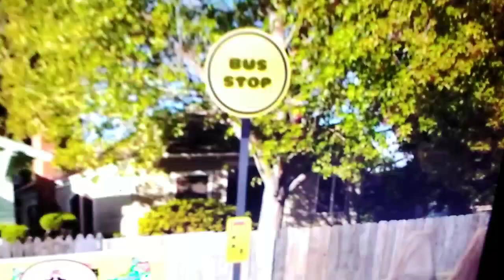TAWOG Season 5 but only when Marvin is onscreen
Yeah I know I'm not tracking Marvin's screentime as quick as (a month less like) I used to with the other seniors. Being what some fans might call themost prominent Senior of the group, having such big roles here & there or popping up in a ton of episodes in one season.

The Guy (0:00)
The Boredom (0:11)
The Choices (0:22)
The Code (0:36)
The Slide (0:40)
The Console (0:44)
The Ollie (0:46)
The Cycle (1:02)
The Diet (1:04)
The Heist (1:06)
The Singing (1:37)
The Best (1:44)
The Worst (2:14)
The Nuisance (2:15)
The Line (2:51)
The List (3:03)